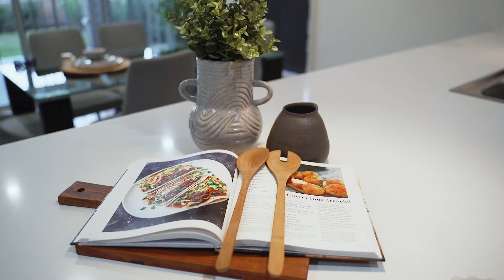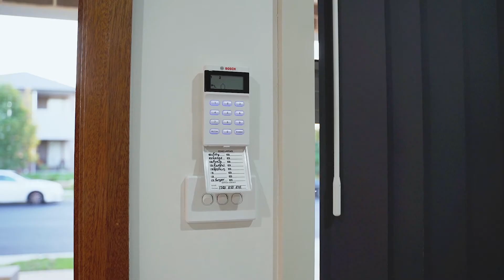59 VALLETTA DRIVE BOX HILL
A PERFECT FAMILY HOME IN GABLES!

Starr Partners Kellyville is pleased to present this amazing opportunity to the market. This gorgeous home built by "Lily Homes" is located amongst some of the finest properties in Gables.

Positioned beautifully in the popular estate of "The Gables", this superb property has inviting features that will make you feel right at home. It's elegant street presence will start your journey through this double storey home.

Property Features:
Four bedrooms upstairs with walk in robe and en-suite to main and built in robes to others.
Dual purpose room downstairs which can be used as a media room or fifth bedroom perfect for guest/in-law accommodation.
Separate study room downstairs.
Open plan living and dining area adjoining gas kitchen with European appliances, plenty of cupboard space plus a deep pantry.
Rumpus room upstairs overlooking balcony area enjoying picturesque views.
Spacious alfresco entertainment area with grassed area.

Location
Enjoy a 2 minutes walk to two playgrounds.
Short walk to upcoming Santa Sophia K-12 school, town centre, sporting fields and other community facilities.

This stunning family home is not to be missed.

Please Contact Jatin on 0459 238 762 for more information!